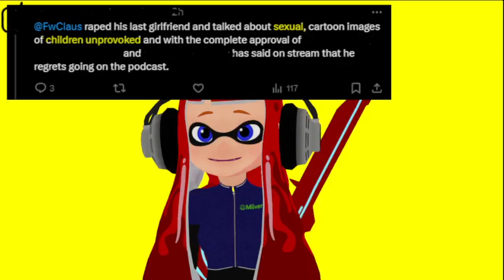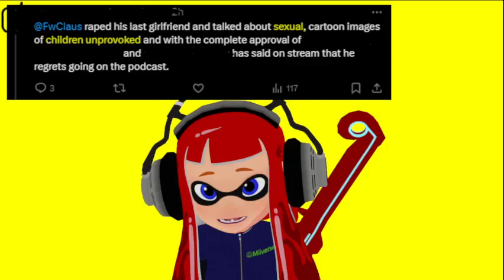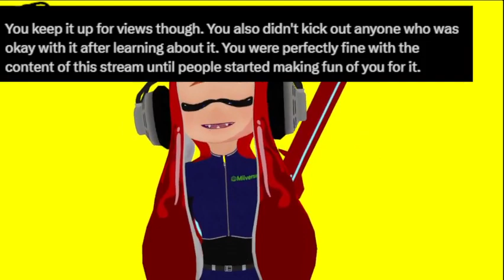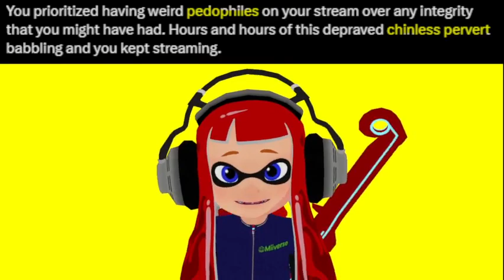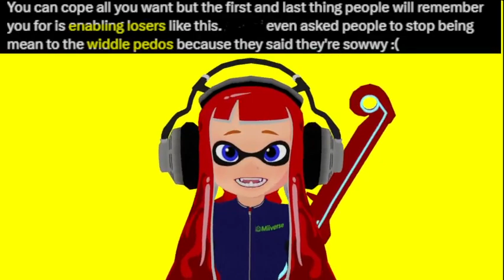livestream drama and misuse of the term "Pedophile"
people STILL misusing the term "pedophile" as an attack on people they don't like